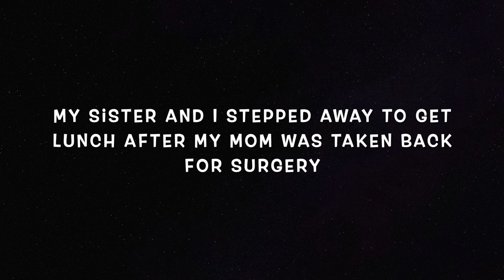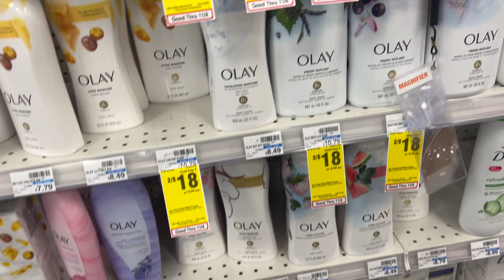WFH|Surgery Day For Mom|Lunch With My Little Sis|CVS|House Chores |VLOG|DITL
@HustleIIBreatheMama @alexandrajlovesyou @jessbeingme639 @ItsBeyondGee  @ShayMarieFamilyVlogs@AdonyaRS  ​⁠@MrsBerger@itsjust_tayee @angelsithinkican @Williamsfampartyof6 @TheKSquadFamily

VIDEO EQUIPMENT USED:
Editing Software-iMovie